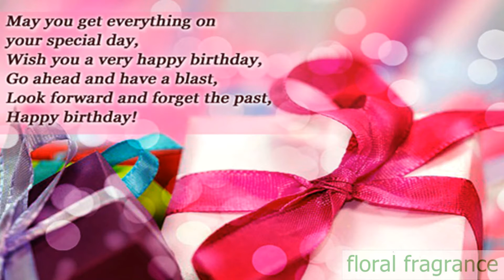happy birthday greetings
birthday greetings